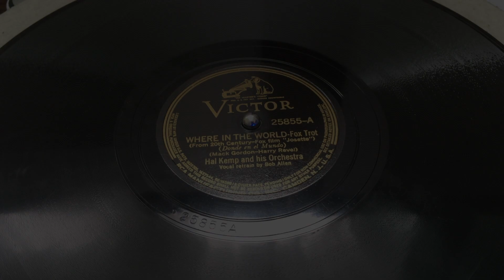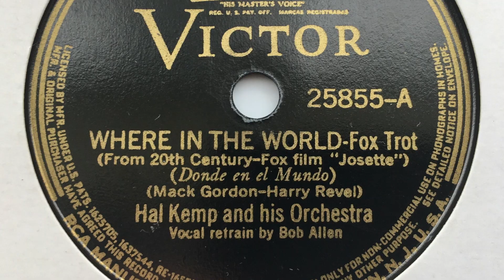Hal Kemp and his Orch -Where In The World 1938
RECORDED 11th May 1938 Victor BS-023207
Written by Mack Gordon and  Harry Revel